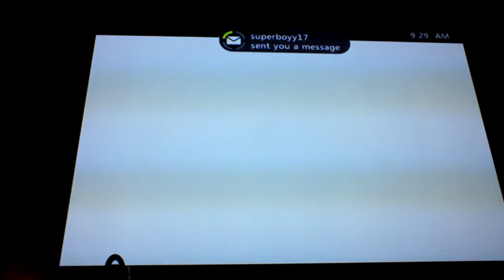Xbox 360 minecraft hunger games w/chance game 1 part 2